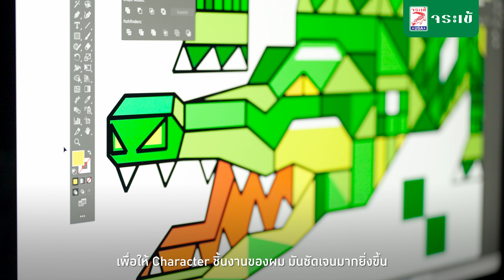JORAKAY TILE GROUT x RUKKIT INSPIRE YOUR CREATION สร้างนิยามใหม่ให้กับ กาวยาแนว ในสไตล์ที่เป็นคุณ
เมื่อที่สุดแห่งวัสดุตกแต่ง ถูกสร้างสรรค์ให้กลายเป็นผลงานศิลปะ “Jorakay Portrait” โดยผมได้แรงบันดาลใจมาจากท่าทางตามธรรมชาติของจระเข้ ผสมผสานกับแนวคิดของ Jorakay Pavilion ที่มี Grid System และมีระบบโมดูลาร์ ที่เหมือนกับผลงานสตรีทอาร์ตของผม และผมยังใช้จุดเด่นของกาวยาแนวจาก จระเข้ ที่มีหลากหลายเฉดสี มาใช้สร้างความมีชีวิตชีวาให้กับผลงานอีกด้วยครับ